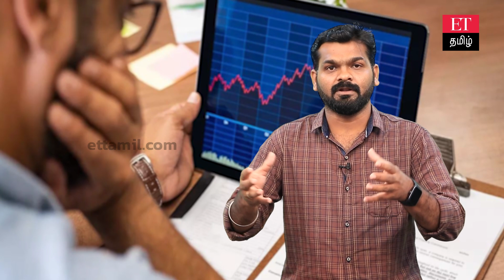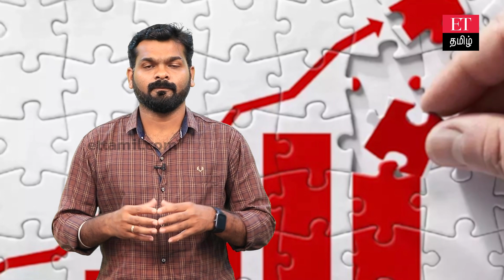Business-ல் ஜெயிக்க positive thinking ஏன் அவசியம்?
நன்றி